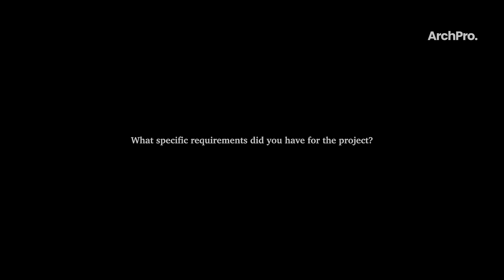The House That Meets The River : A Serene Retreat Along Kerala's Riverbanks | ArchPro | 4K | HDR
Nestled along the banks of a river in Thiruvalla, Kerala, lies a remarkable house that captivates with its multifaceted experience. The house's allure emerges gradually, with a striking stone facade hidden amidst lush vegetation. The architectural design, exuding a brutalist aesthetic, initially reveals no openings as you approach.

Spanning approximately 7800 square feet, the house is a testament to slowness, offering an immersive journey through its spaces. This deliberate approach aims to create an atmosphere of relaxation and appreciation for the environment.

The dining area, designed as an open pavilion, offers unobstructed views of the river but can be secured with a perforated grill. The house's robust architecture minimizes interior interventions, with only select walls displaying original artworks by various artists, including the designers and their daughter.

The ground floor hosts an alfresco dining area, a bedroom, and a swimming pool with a series of steps leading to the backyard and, ultimately, the river. These steps are designed to accommodate the river's overflow during the monsoon season. Notably, metal perforated screens play a pivotal role in the project. They allow glimpses of the river even when closed and feature a specialized locking mechanism to withstand strong winds.

The journey continues as one ascends the stairs, encountering a study area on the midlanding. The first floor reveals two bedrooms and a family space accessible from a central passage.

In the kitchen garden, a thoughtful addition is a kennel for the family's dog, complete with a green rooftop to mitigate heat. The house reflects the architects' dedication and the client's appreciation, culminating in the homeowners' genuine enjoyment of their unique abode. The design's purpose is realized as they revel in the rain, leisurely strolls through the courtyards, and the discovery of their personal sanctuary within their home.

𝗧𝗢 𝗞𝗡𝗢𝗪 𝗠𝗢𝗥𝗘 𝗔𝗕𝗢𝗨𝗧 𝗔𝗥𝗖𝗛𝗣𝗥𝗢.

Produced by ArchPro.Productions
Filmed and Edited by LJ Studios
Production Team: Linto Mathew, John Mathew, Joeal Jacob, Shalvin John

𝗣𝗥𝗢𝗝𝗘𝗖𝗧 𝗗𝗘𝗧𝗔𝗜𝗟𝗦:
Name: The House that meets the river
Client: Dr Cyril Joseph & Dr Joice Cyril and Family
Location: Kattodu,Thiruvalla Kerala, India
Plot Area: 1237.73 Sq.m
Build-up Area: 7800 Sq. Ft.
Completion Year: 2023

Principal Architects: Ar. RenyLijo and Ar. Lijo Jos
Project Team: Ar. Naveen Kumar and Dhanayan KS
Interiors: LIJO.RENY.architects
Landscape: Plain Spaces and LIJO.RENY.architects
Structural Designer: Rosemy George - Keystone Engineers.

𝗖𝗢𝗟𝗟𝗔𝗕𝗢𝗥𝗔𝗧𝗢𝗥𝗦/𝗖𝗢𝗡𝗦𝗨𝗟𝗧𝗔𝗡𝗧𝗦/𝗖𝗢𝗡𝗧𝗥𝗔𝗖𝗧𝗢𝗥𝗦:
Civil : P L Joseph and Co.
Flooring: Shamjith Kadirur - SK Flooring Group
Steel Fabrication: Raju Antony - Protech Enterprises
Painting: Vimal Das - Vismaya Group
Door,Wardrobes,Kitchen and other Carpentry Work: 1000 Kitchens and Interiors.
Pool: Moothedan Pools, Chalakudy.
Stonework: Saji Eratupetta
Glass Supplier and Installation: Crystal India
Sliding Door & Windows: Schuco,Exelon HI Fabs and Contractors
Soft Furnishing: Live Linen
Security System: Gadgeon Lifestyle
Plant and Tress: Satyadeva Nursery, Greenzone Nursery

𝗣𝗥𝗢𝗗𝗨𝗖𝗧 𝗗𝗘𝗧𝗔𝗜𝗟𝗦:
Furniture and Artefacts: Cedar Home Store, Dtale
Art: Lijo Jos,Leah Lijo, Jayakrishnan RJ,P G Dinesh and Basanth Peringode.
Electrical Fittings / Switches:  Norisys,Atomberg,L&T.
Flooring: Nexion
Bathroom tiles: Nexion
Pool Tiles: Palladio,ABC Emporia, Ernakulam
Paving: Granite Stone
Sanitaryware/Fittings: Belagio- Meraki Bath Boutique ,Thrissur,ABC Emporia,Ernakulam
Lights:LED Strip Lights- Zion Hepta Lighting Innovations
Paint: Snowcerm,Jotun
Blinds: Hunter Douglas- Essential Trade Links,Ernakulam
Kitchen Appliances: Haefle,Pure Flames- Dynamic Architecture.
Door Accessories: Doriset- Hardware Gallery
Planters: Clover Garden Centre